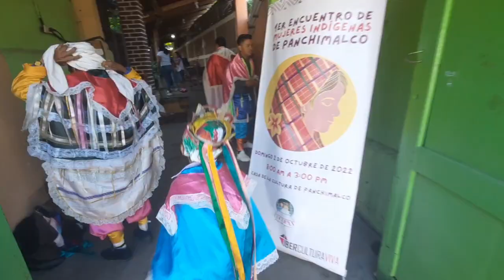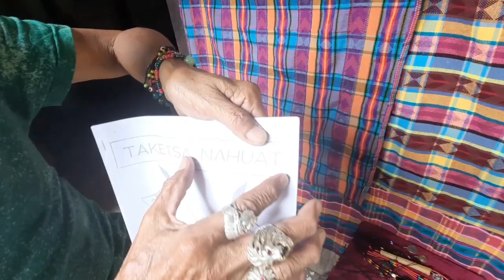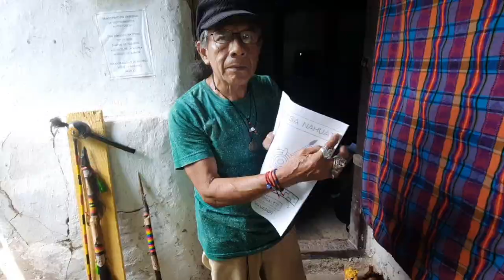🇸🇻 Panchimalco, El Salvador - Searching for the Nahuat